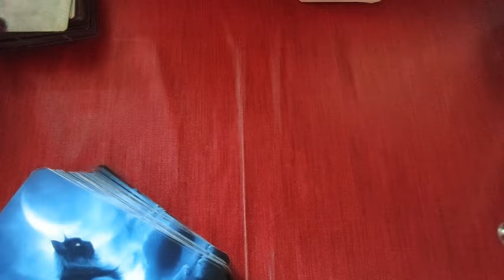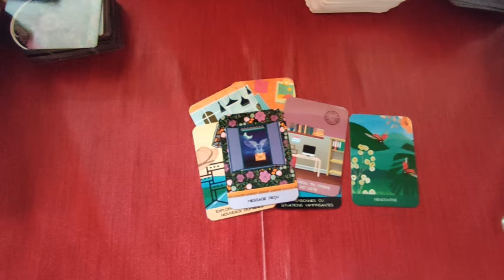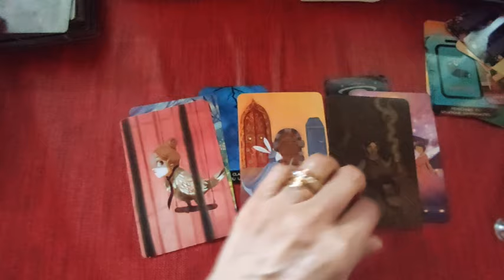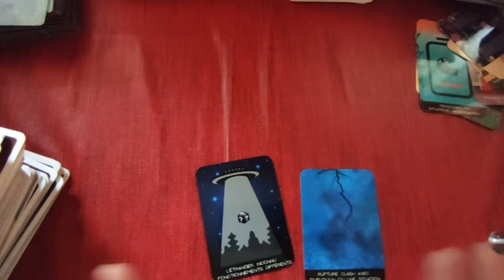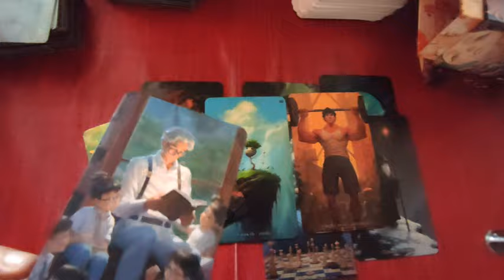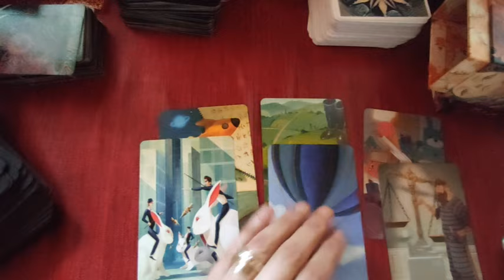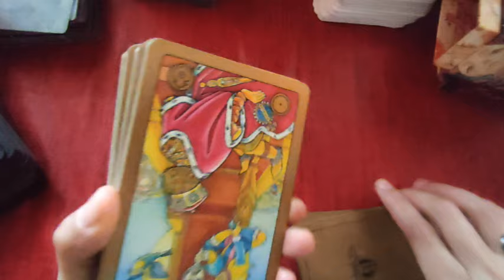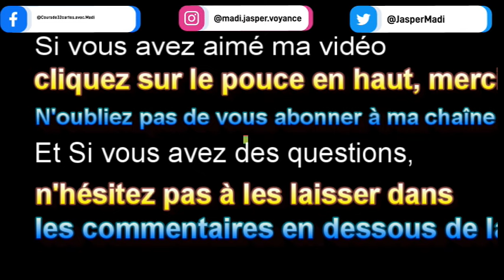Le CERN ouvre un portail dans l´univers!! tirage open minded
► Apprendre la cartomancie, c´est facile!